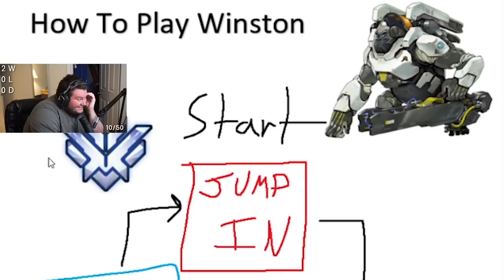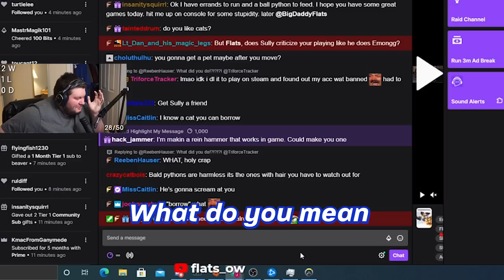Long Have We Waited, Frames Activated (Flats Highlights of the Week #8)